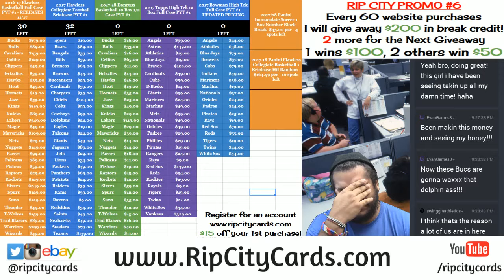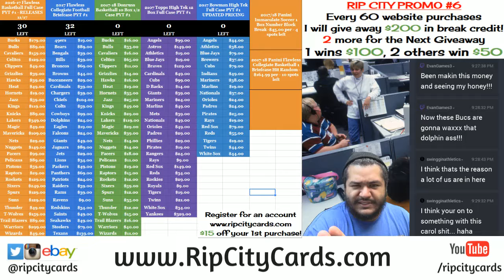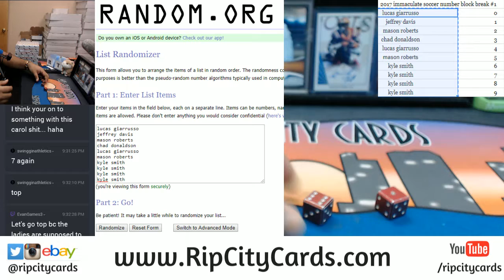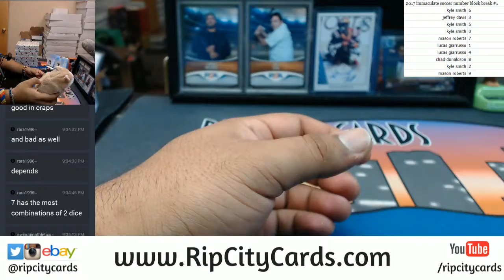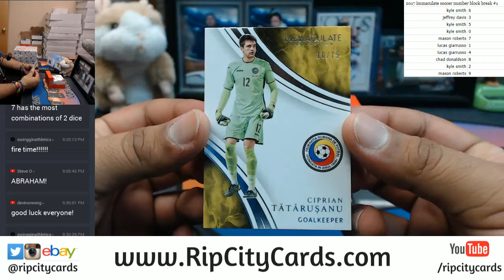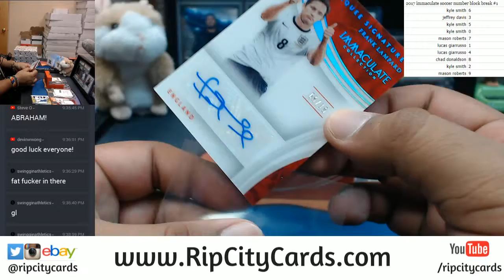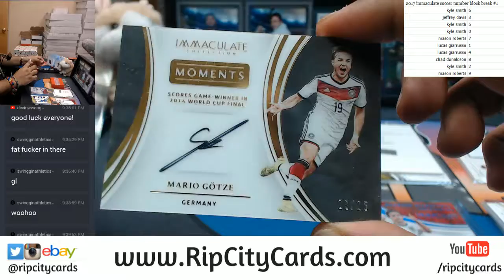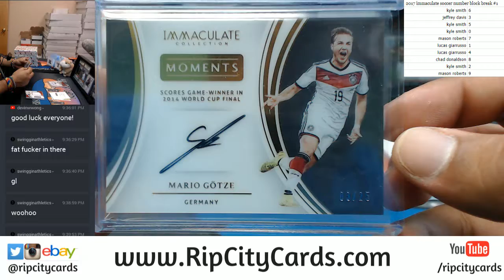2017 Immaculate Soccer 1 Box Number Block Break #1 RCC 11162017